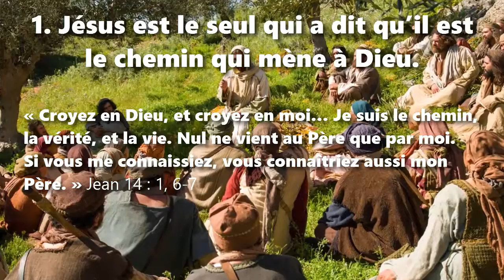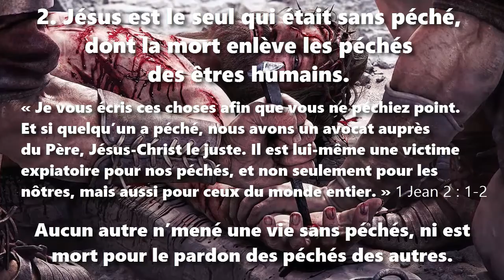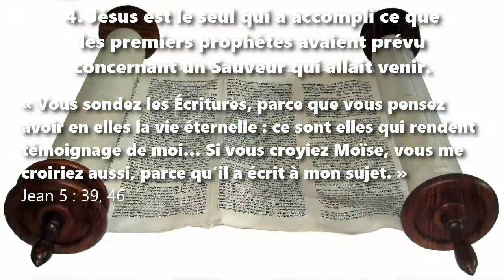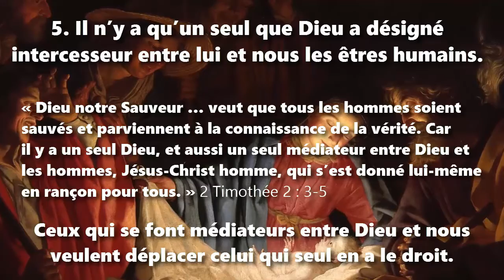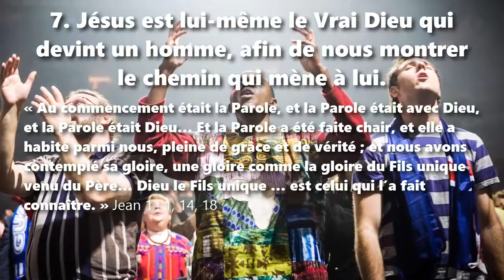Pourquoi disent certains que Jésus est le seul chemin qui mène à Dieu ?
Une étude biblique
Citations tirées de la Nouvelle version de Genève (1979)

Ceux qui disent que Jésus est le seul chemin qui mène à Dieu font autant pour sept raisons.

1. Jésus est le seul qui a dit qu’il est le chemin qui mène à Dieu. Jean 14 : 1, 6-7
Aucun prophète, ni un homme saint, ni un chef religieux n’a osé dire autant de son propre chef.

2. Jésus est le seul qui était sans péché, dont la mort enlève les péchés des êtres humains. 1 Jean 2 : 1-2
Aucun autre n’a mené une vie sans péchés, ni est mort pour le pardon des péchés des autres.

3. Jésus est le seul qui promet la vie éternelle à ceux qui mettent leur confiance en lui. Jean 5 : 23-24
Tous les autres nous disent de faire ceci ou cela afin de plaire à Dieu, nous menaçant du jugement.

4. Jésus est le seul qui a accompli ce que les premiers prophètes avaient prévu concernant un Sauveur qui allait venir. Jean 5 : 39, 46
Les premiers prophètes n’ont rien dit au sujet de quelqu’un qui serait plus grand que Jésus.

5. Il n’y a qu’un seul que Dieu a désigné intercesseur entre lui et nous les êtres humains. 2 Timothée 2 : 3-5
Ceux qui se font médiateurs entre Dieu et nous veulent déplacer celui qui seul en a le droit.

6. Jésus est le seul qui a conquit la mort pour ne jamais plus mourir. Romains 8 : 33-35
Tous les prétendants médiateurs gîtent toujours dans leur tombe.

7. Jésus est lui-même le Vrai Dieu qui devint un homme, afin de nous montrer le chemin qui mène à lui. Jean 1 : 1, 14, 18
C’est le Seul Dieu, incarné en Jésus-Christ, qui est lui-même le seul chemin.